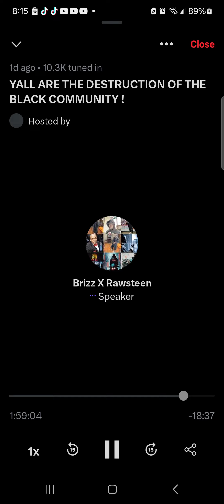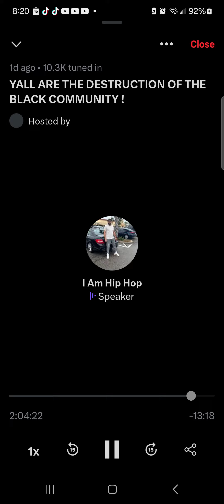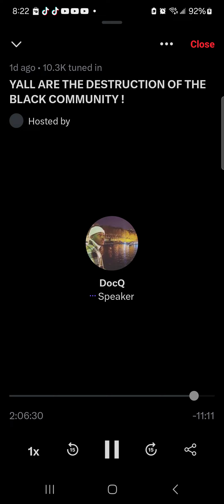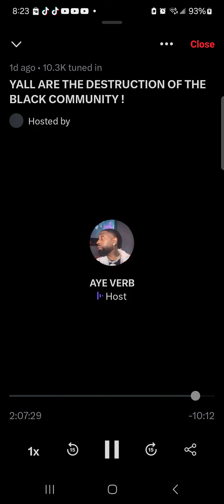Aye Verb goes off on swamp and three letterman on twitterspaces